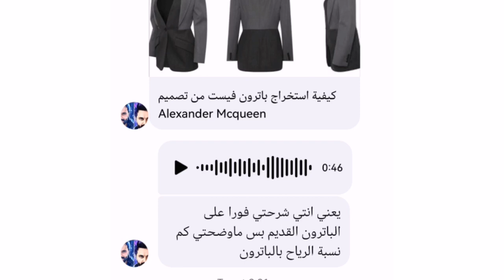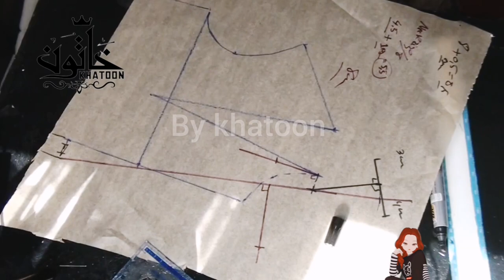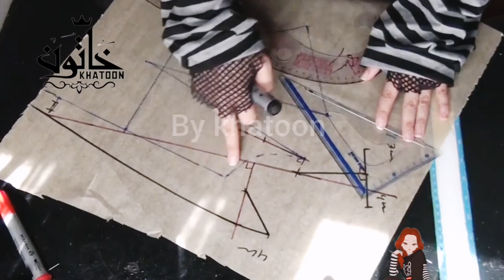كيفية تفصيل و خياطة جاكيت بليزر بكول ريفير وجيب بالقلاب